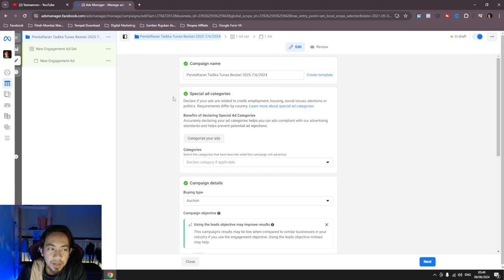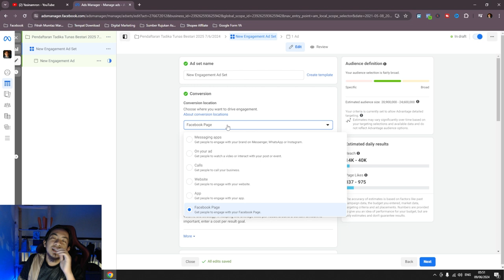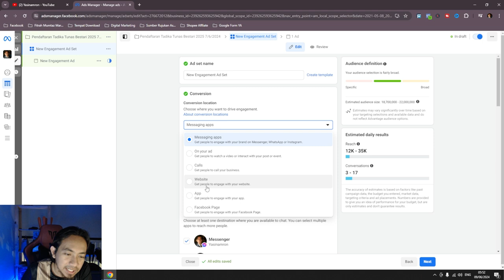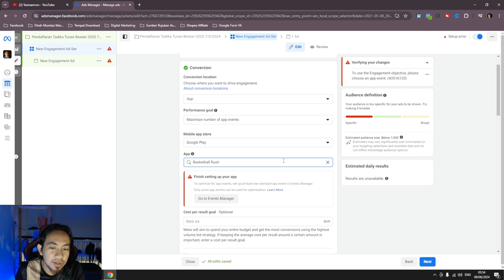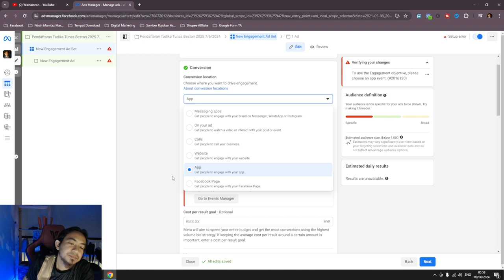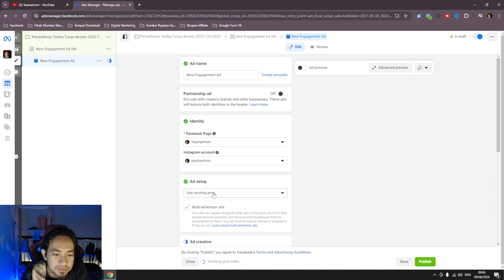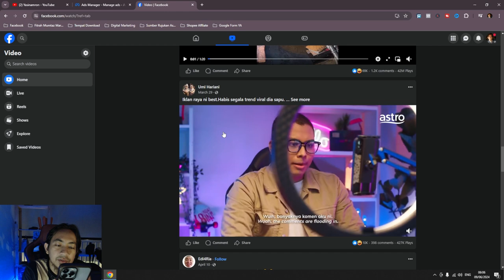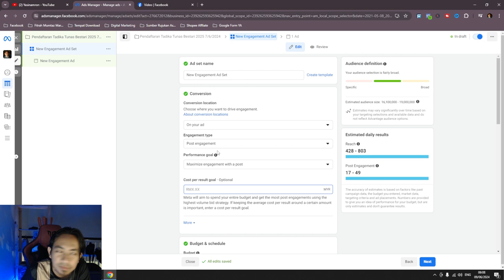Facebook Ads Mudah 2024 Part 6/8 - Coversion Location dan Engagement Type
Facebook Ads Mudah 2024 Part 6/6 - Coversion Location dan Engagement Type

Boleh layari untuk lebih info tentang yasin.